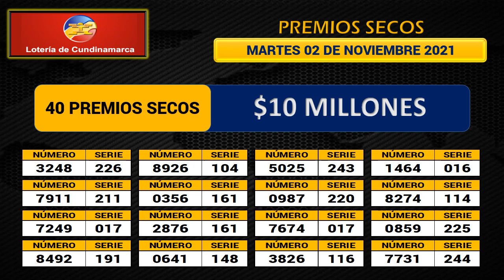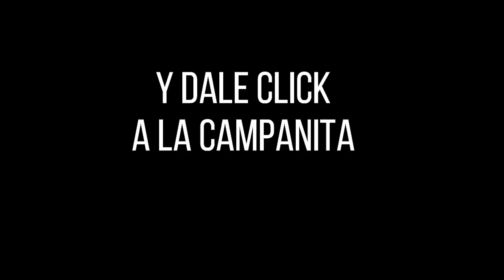Resultado LOTERÍA de CUNDINAMARCA Martes 02 de noviembre de 2021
Hola buenas noches, te presentamos los resultados de las loterías y chances en Colombia, vamos con el Resultado para la Lotería de CUNDINAMARCA del martes 02 de noviembre de 2021.

Resultado CUNDINAMARCA 02 de noviembre
Resultado de la LOTERÍA de CUNDINAMARCA Martes 02 de noviembre de 2021